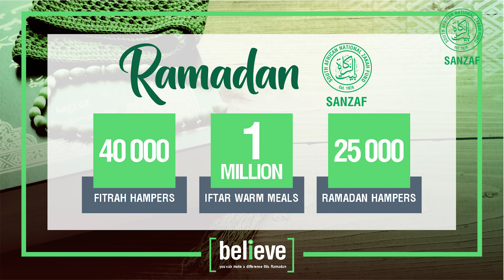SANZAF News Desk 15 April 2022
SANZAF News Desk